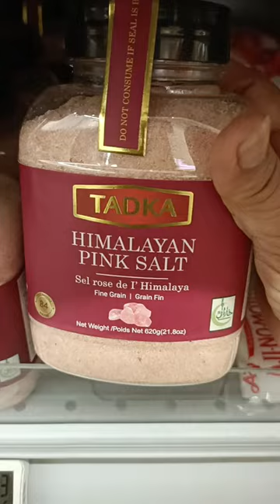Pink Himalayan Salt 🧂